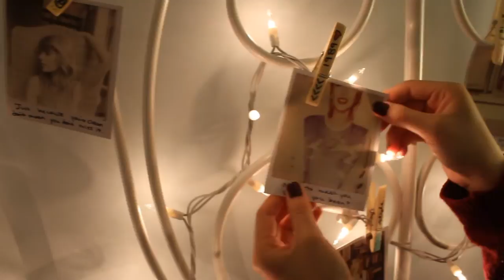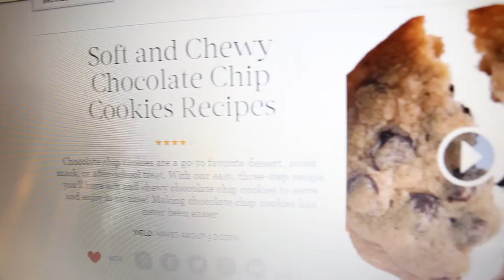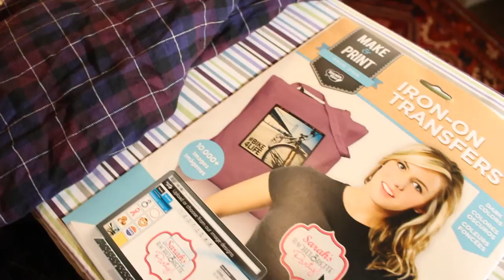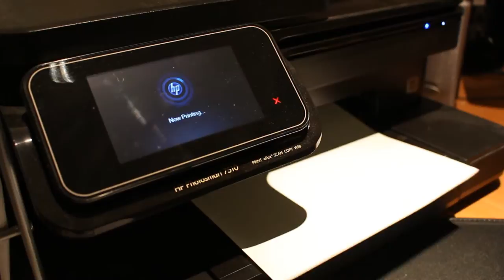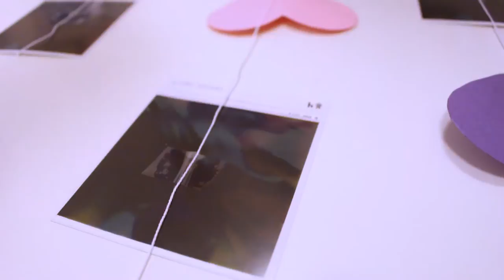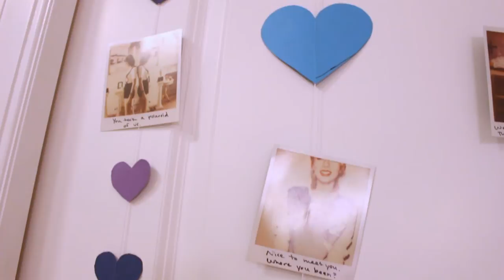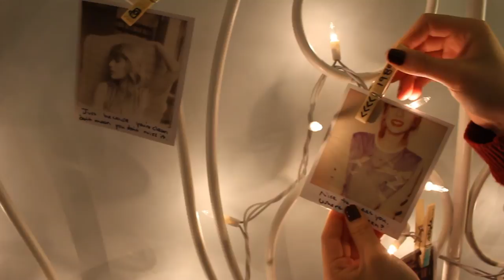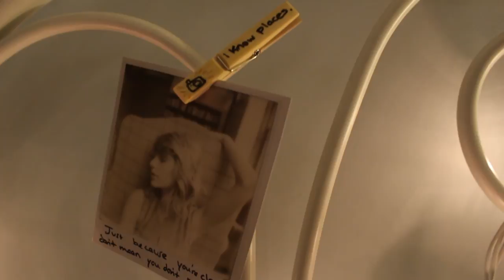Taylor Swift and 1989 Inspired Makeup, DIYs, and Baking!|| Grace&TJ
We love Taylor Swift. We love her new album, 1989. thus why not make a video inspired by all things Tay?!?!!?

TJ'S MAKEUP TUTORIAL

Main products:
- bronze/golden eyeshadow shades from Urban Decay's Naked 2 Palette and Coastal Scents

GRACE'S MAKEUP TUTORIAL

Main products:
- Kat Von D black eyeliner
- Limecrime Velvetine in Red Velvet
- NYX Butter Gloss in Cherry Pie

BAKING CHOCOLATE CHIP COOKIES

DIY PLAID SHIRT STATEMENT LOGO

What you need:
- plaid shirt and print to iron on sheets for clothing
- iron
- computer/printer
- scissors
- piece of fabric/cloth to put in between shirt and iron

You can put any word on the back! Just make sure you test it out on normal paper first as well as making sure it fits on your shirt!

TJ'S POLAROID WALL DECOR

What you need:
- polaroid pics
- construction paper
- scissors
- string
- tape

GRACE'S POLAROID BED FRAME DECOR

What you need:
- clothes pins
- markers
- polaroid pics
- stringed light

MUSIC IN THE VIDEO:
All songs by Taylor! YOUTUBESSS, PLEASE DONT TAKE THIS DOWN

WHAT WE'RE WEARING:
Grace...
Romper- Urban Outfitters
Red Sweater- Abercrombie & Fitch

TJ...
Top #1: Blue- Garage
Top #2: White- Topshop

** We also now have a Taylor dedicated tumblr:  welcome-to-wxnderland.tumblr.com    Go follow us if you want ( :

IF YOU JUST READ ALL OF THIS:
- FIRSTLY, PAT YOURSELF ON THE BACK
- SECONDLY, COMMENT YOUR FAVE SONGS FROM THE ALBUM!
~ Grace & TJ